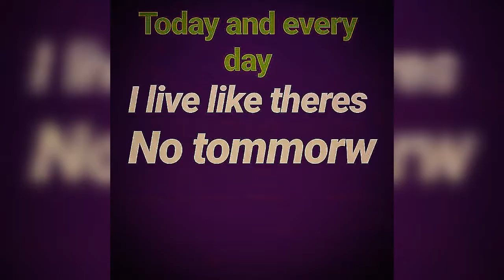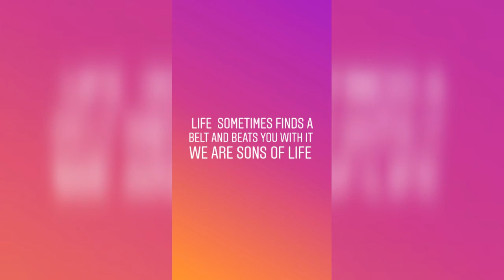Rak ___Twisted truth (freestyle) (must see)